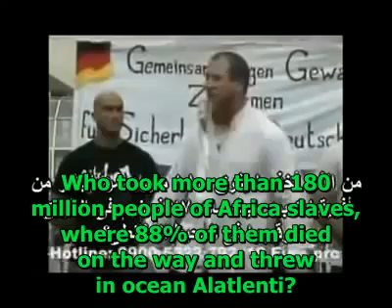Pierre Vogel - Who is Terrorist?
German Muslim scholar - Abu Hamza Pierre Vogel

Who started the First World War ? Muslims ?
Who started the second World War? Muslims ?
Who Killed about 20 millions of Aborigines in Australia ? Muslims ?
Who Threw Nuclear bombs on Hiroshima and Nagasaki ? Muslims ?
Who Killed more than 100 millions of Red Indians in North America? Muslims ?
Who killed more than 50 millions of Red Indians in South America? Muslims ?
Who took about 180 millions of African people as slaves and killed 88% of them and threw in atlantic oceans? Muslims ?

No they weren't Muslims !!!
First of all, you have to define terrorism properly. If a non muslim do something bad, it is crime. But if a Muslim commit same he is terrorist. So first remove this double standard then come to the point.

1. The First World War 17 million dead (caused by non-Muslims)

2. The Second World War 50-55 million dead (caused by non-Muslims)

3. Nagasaki atomic bombs 200,000 dead (caused by non-Muslims)

4. The war in Vietnam over 5 million dead (caused by non-Muslims)

5. The war in Bosnia / Kosovo over The most recent figures suggest that around 100,000 people were killed during the war. In addition, an estimated total of 20,000 to 50,000 women were raped, and over 2.2 million people were displaced,[23] making it the most devastating conflict in Europe since the end of World War II. (caused non-Muslims)

6. War in Iraq (so far) 1,200,000 deaths (caused non-Muslims)

7. Afghanistan, Burma etc. (caused by Non-Muslims)

You still think that Islam is the problem?!